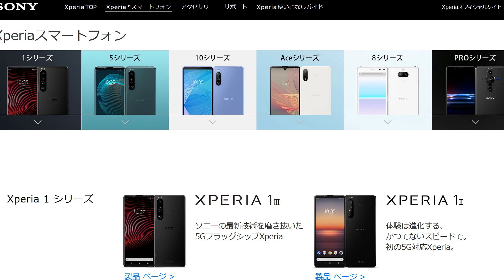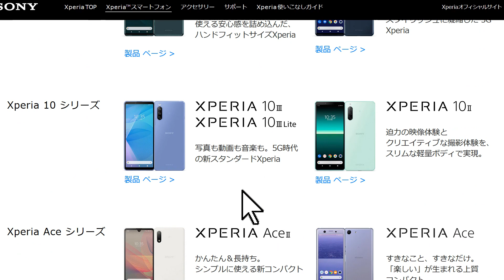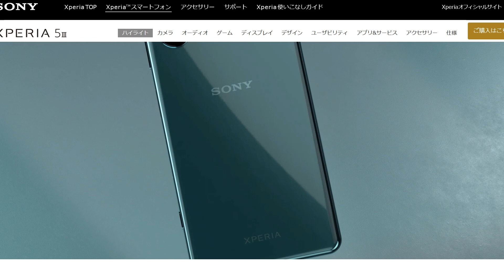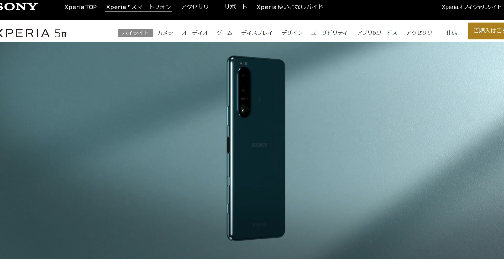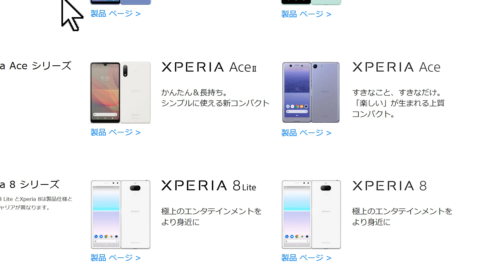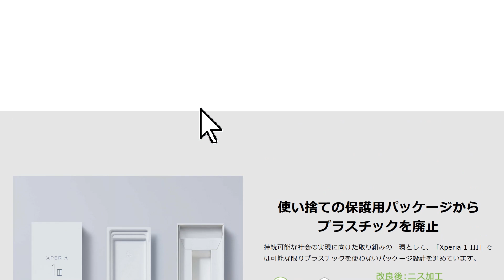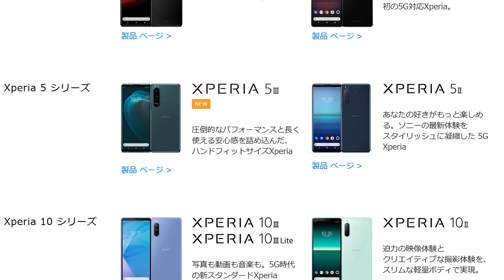【悲報】2022年ソニーがXperiaのあの人気モデルを発売しない可能性が濃厚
Xperia 完全終了です。